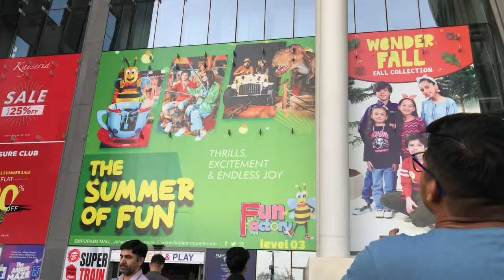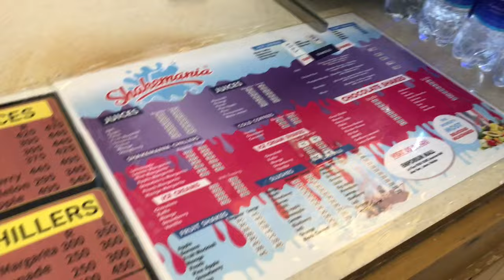Vlog 14🔥Aj hum Emporium Mall Gaye | shopping | Tried beef burger at home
Emporium Mall Vlog | Tried beef burger at home | So yummy
Hello everyone!
I make videos about lifestyle, home chores management, motherhood, makeup reviews, short & quick recipes, DIYS and I post vlogs capturing my daily life, travel and food.